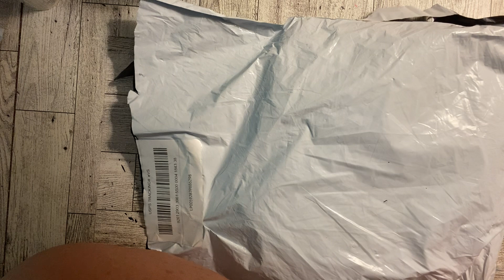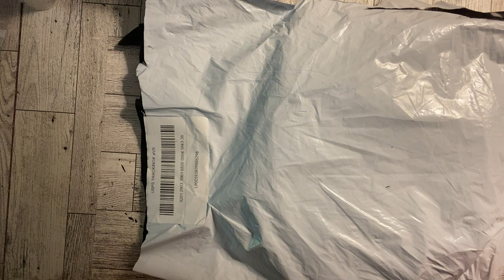KS Craft Haul. Halloween and Christmas 2023 dies.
Hello to all my crafty friends. I’m so glad I’m able to post finally. I had no internet all day Thursday until Friday morning then today Friday we lost power at 12PM EST and didn’t have it until this evening. What a crafty 24 hours.

Today I have KS Craft dies from Halloween 2023 and the new Christmas 2023 dies.

Carols Craft Cottage

Please use this link when making a purchase for
Decor8yourlife

Decor8yourlife website